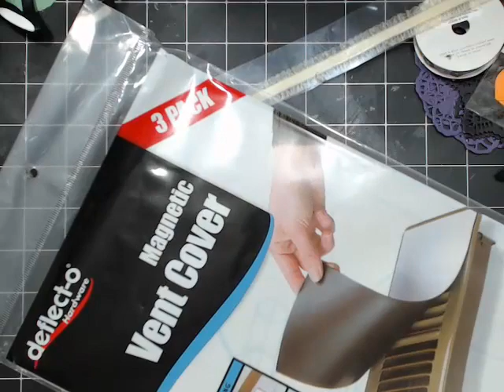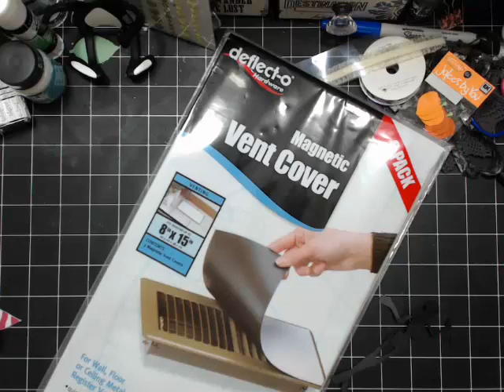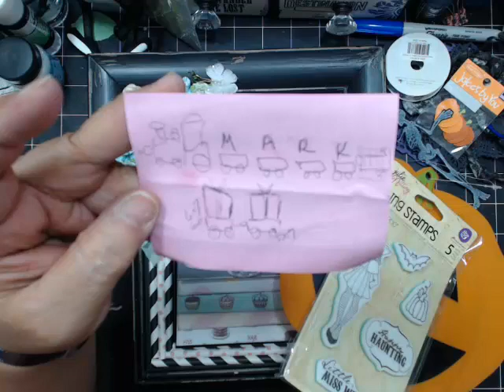Arsenic and LAce Frame-It-Mini Train Sneak Peak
We started the Halloween Frame-It-Mini and used the paper towel to make a tree, home made texture paste and Tim's wood grain stencil.